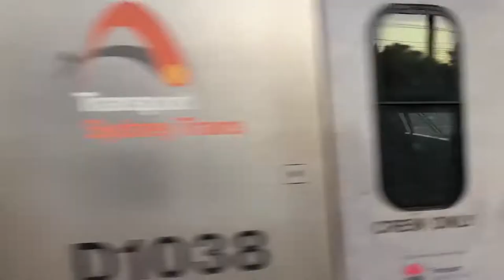Transport for Sydney Vlog 72: Macdonaldtown Part 2 - Afternoon Peak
Vlog 72
Trains at Macdonaldtown Part 2 (Afternoon Peak)

Filmed on June 3rd, 2020